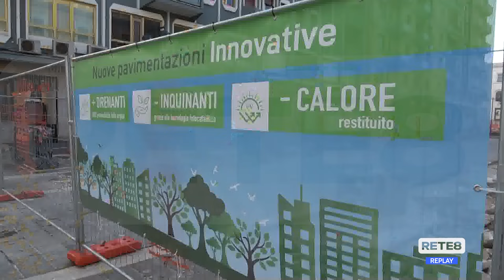Pescara - Raffica di furti in centro